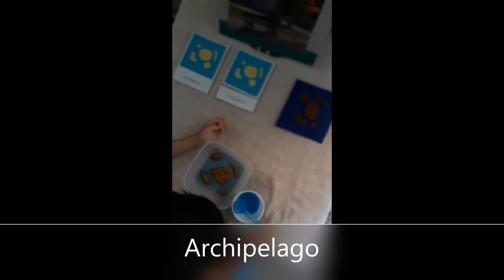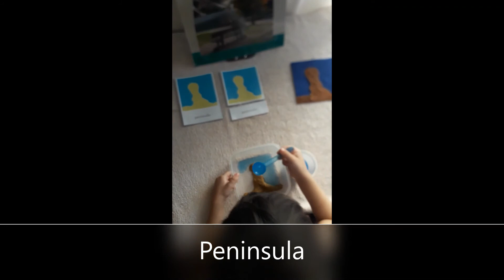Montessori lesson on landforms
This video will show you how to teach your kids about landforms in a fun and exciting way.
All you need is some brown color playdough, blue color water, flashcards or Montessori 3-part cards on landforms, and a tray to make the required shape of one of the landforms: cape, island, archipelago, peninsula, isthmus.

If you wish to make your own felt puzzles on land and water forms as I did, then do watch my tutorial in which I'll walk you through the process.

If you would like to set up a shelf for your preschooler on landforms and water forms, do check out this video